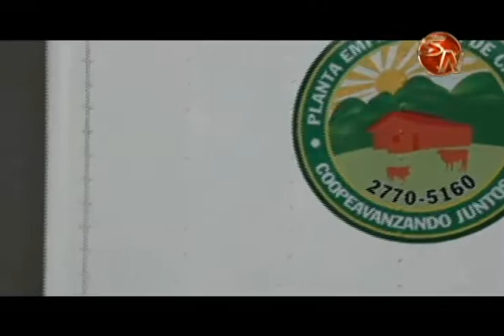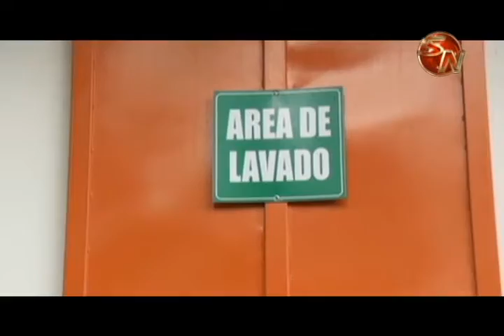CoopeAvanzando Juntos espera aumentar capacidad de matanza de cerdos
En diciembre del año pasado, se inauguró la planta procesadora de carne con una inversión cercana a los 189 millones de colones, de Fondos de Transferencias Directas del Ministerio de Agricultura y Ganadería a la Asociación de Porcicultores Avanzando Juntos de la zona Sur.